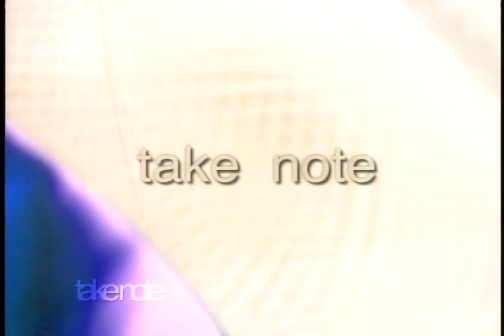Engineering Our Children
Genetic engineering has the potential to change the human species forever. Parents may be able to genetically shape their child, but how far should we go? Rosemarie Tong, professor of ethics at UNC, discusses the much-debated issue of genetic engineering.